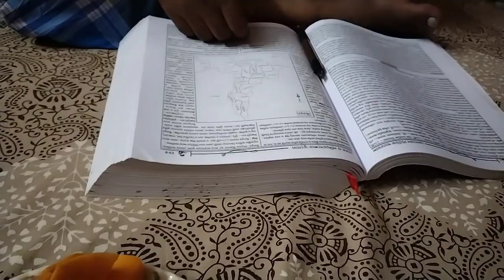যা অবস্থা তিন বেলা নিয়া দরকার ||😫 সারা দিন পরিষ্কার করলাম এই অবস্থায়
যা অবস্থা তিন বেলা নিয়া দরকার ||😫
সারা দিন পরিষ্কার করলাম এই অবস্থায় 🧹😫